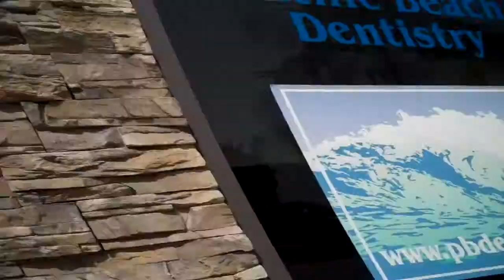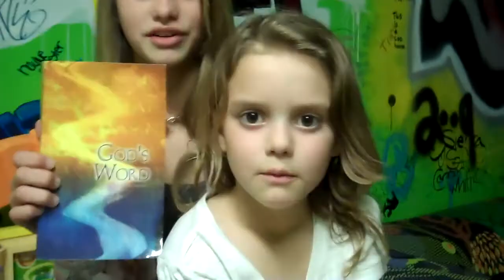Fred The Funny Monkey and Doctor T T (2/18/10-27)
The Tiffany work out.  The Dentist Calls Shawn.  Valentines Monkey causes a meltdown.  If you would like to contribute to our ministry please click on the "give" tab, sign in and pick "Burke Family."  Thank You and remember JESUS LOVES YOU!

If you would like to contribute to our ministry please click on the "give" tab, sign in and pick "Burke Family."  Thank You and remember JESUS LOVES YOU
BurkeLife is daily Christ based Vlog showing a Christian family in San Diego California sharing the love of Christ with the world through our daily family friendly videos.